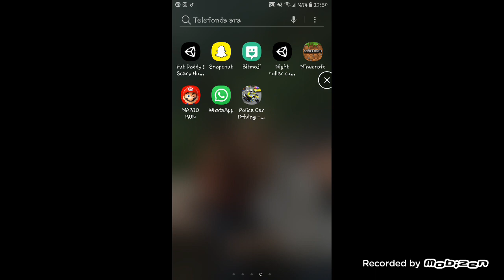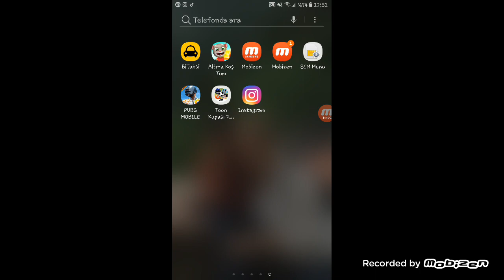28 Temmuz 2019